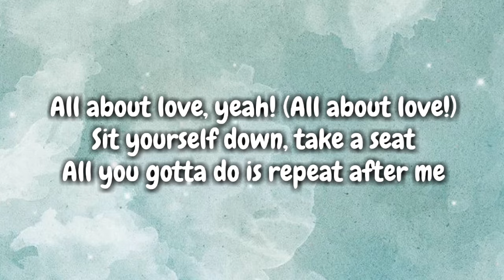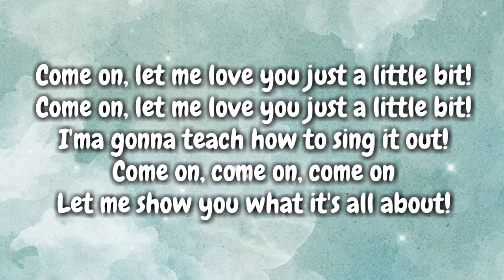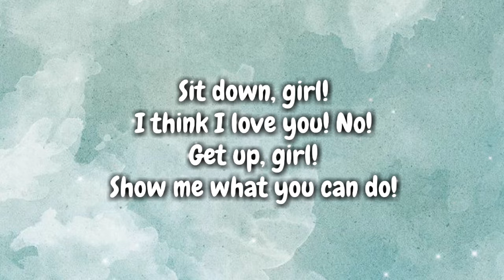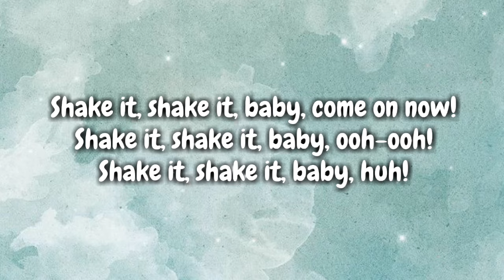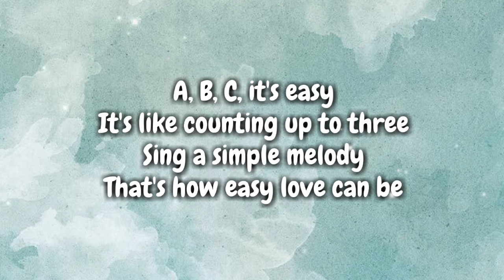The Jackson - ABC (Lyrics Video) 🎤